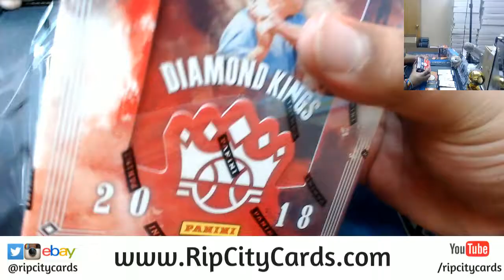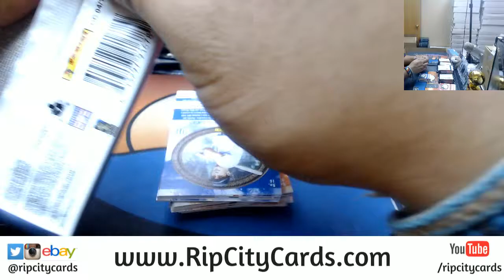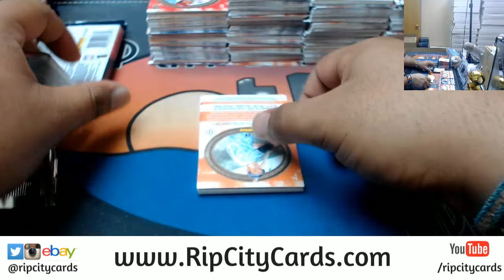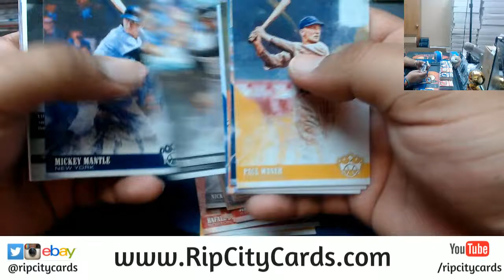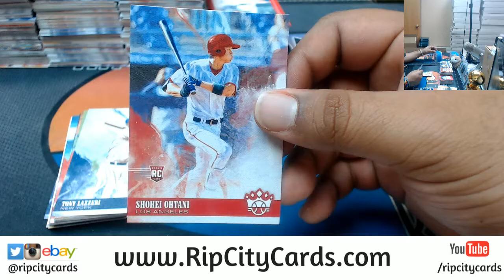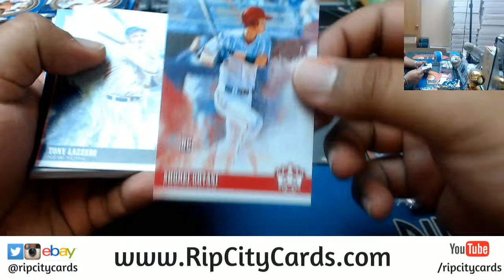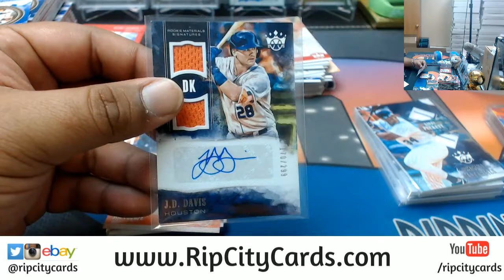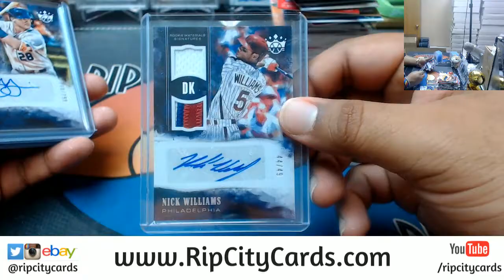2018 Diamond Kings Baseball Half Case #11 eBay